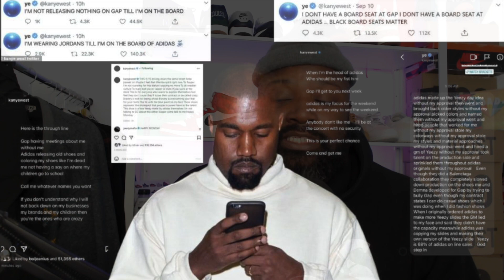ADIDAS & KANYE REACH AN NEW AGREEMENT?💰💰| KICKS KHRONICLES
Has Kanye agreed a new possible $500m deal with Adidas? I unpack the rumours and share my thoughts on the possible reconciliation.

Want to start reselling, but don’t know how - join CREP CHIEF NOTIFY

Interesting in Podcasting - Kicks Khronicle Podcast recorded using platform Riverside.fm. For more information shorturl.at/lBHU5